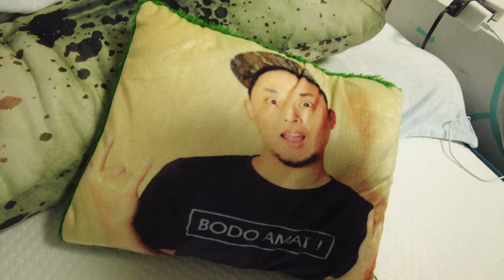Aku akan upload video lucu dan menarik lagi di video berikutnya.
⚫︎DAISUKE
DAISUKE DIARY (CHANNEL YouTube Ke2)
★Untuk kepentingan bisnis, hubungi kontak berikut.

Karena ini nomor manager aku, jadi tolong hubungi untuk keperluan kerja saja.